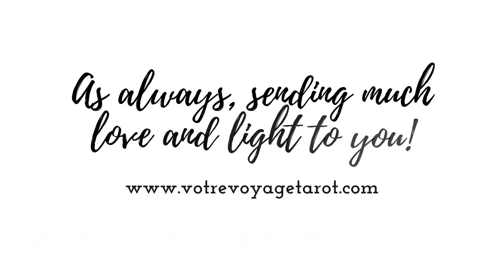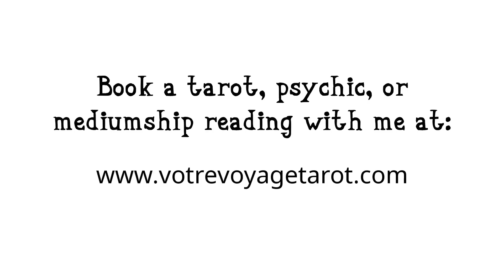ARIES “No Scruples! Watch them dump this on you. You’re not having it!” Tarot Reading October 2020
Aries October 2020 Psychic Tarot Reading